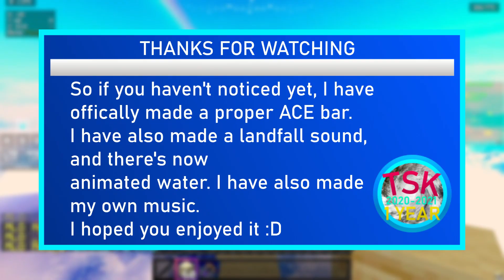1983 Hurricane Season Animation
So, it's been a long time since I made a real world season animation, well here it is, 1983 with ACE bar, landfall sounds, custom music, and Luna's old icons oh and I have made my own timeline now.

As for the ACE bar, it is still experimental not for animating it for counting the ACE. So you won't see it a lot because this is still new to me.